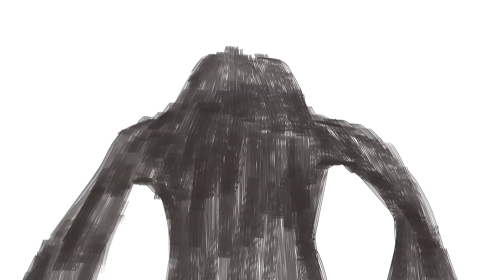【Fear】Official Animation Trailer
It's a process of fear, such as a journey. Someone try to explore it and find a way to the exit. Is the fear the same as your imagination or not?
Director: Leo Liao
Color Artist: Leo Liao \ Donburi Liou
Animator: Leo Liao \ Donburi Liou
Advisor: Irene Chen